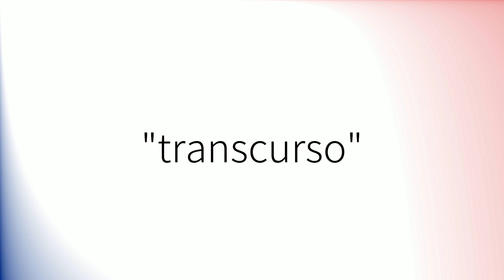Como pronunciar 'Transcurso' en español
How to pronounce 'Transcurso' in Spanish.
Comment prononcer 'Transcurso' en espagnol.
Wie man 'Transcurso' auf Spanisch ausspricht.
「Transcurso」のスペイン語の発音の仕方